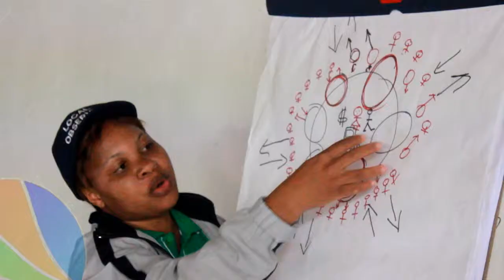Total Impact Team Building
A Team Building experience with Total Impact set at Pamuzinda lodge in Selous Zimbabwe